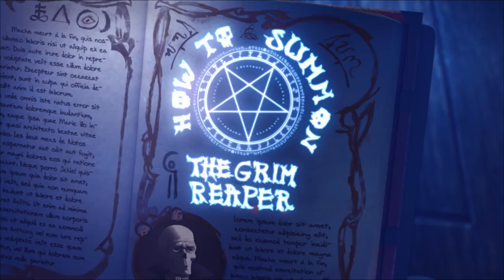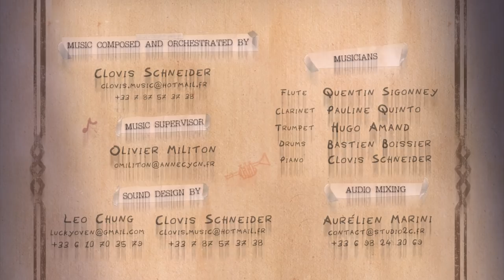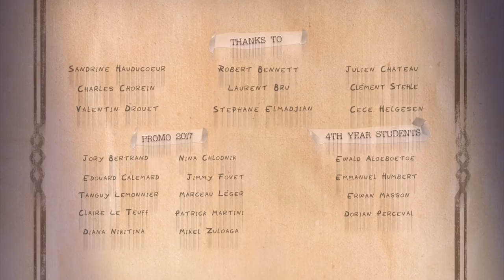CGI Animated Short Film "Fauche qui peut | The Grim Reaper" by ArtFx | CGMeetup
CGI 3D Animated Short Film: Fauche qui peut Short Film | The Grim Reaper Short Film by ArtFx School - Marie Levasseur, Lucas Saint-martin, Jehiel Abel, Ael Nosmas, Emmanuel Cutillas, Anthony Spitaels.

“The Grim Reaper, trying to harvest the soul of an aging star named Sean, is interrupted by a mysterious sorcerer…”

Directors : Marie Levasseur, Lucas Saint-martin, Jehiel Abel, Ael Nosmas, Emmanuel Cutillas, Anthony Spitaels

Specialists Students : Florian Escuer, Loic Mathon, Hugo Medda, Elena Tchijakoff

ArtFX: Private University teaching Digital Arts(CGI, VFX, 3D Animation), Video Games & VFX programming

opportunities.